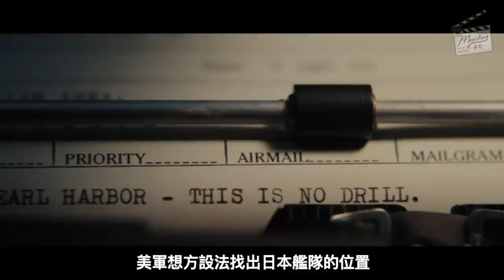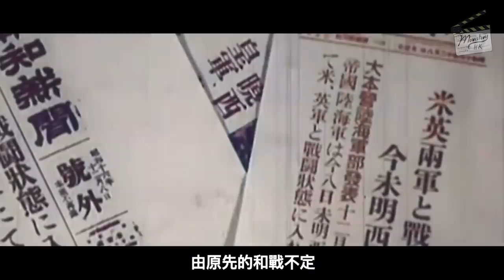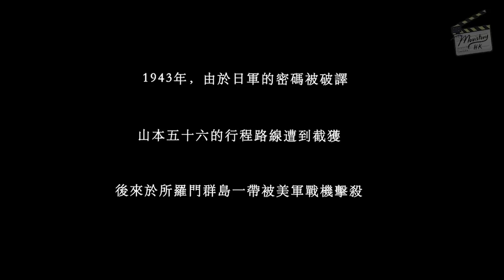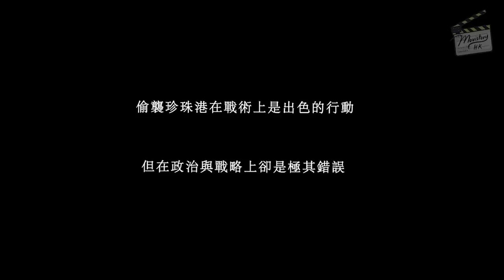【電影與現實】逆轉太平洋：《決戰中途島》｜山本五十六｜偷襲珍珠港｜尼米茲｜珊瑚島海戰｜ 杜立德空襲｜中途島海戰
在二次世界大戰期間
海空戰場是決定勝負的關鍵
航空母艦逐漸取代戰列艦
成為海空戰爭的主力
主宰着整場戰爭的發展
中途島海戰中
美軍就以弱勝強重創日本聯合艦隊
成功逆轉大平洋戰爭的局勢

這個頻道主要會通過電影解說，探討電影背後帶出的議題與啟示，同時亦會不時個別講解下一些歷史議題，分享過往發生過的事，如何影響我們現今身處的世界。